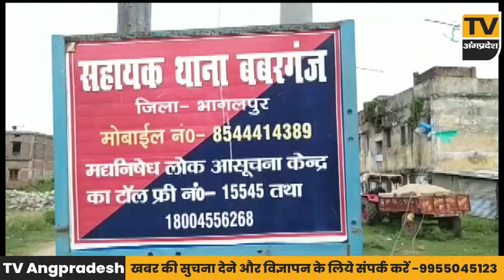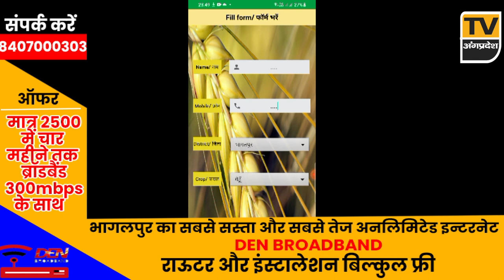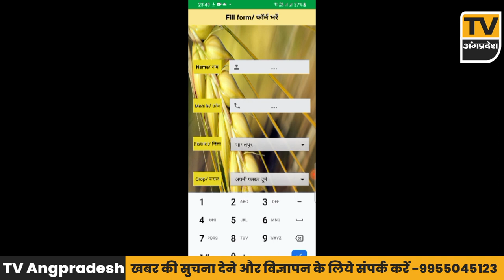Bhagalpur News - 02 July 2023 | Bhagalpur ki aaj ki khabar | Bhagalpur Todays News